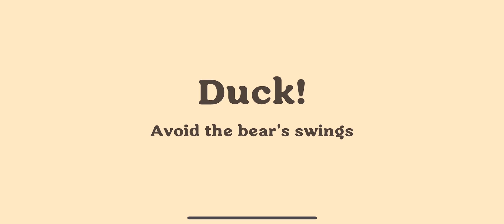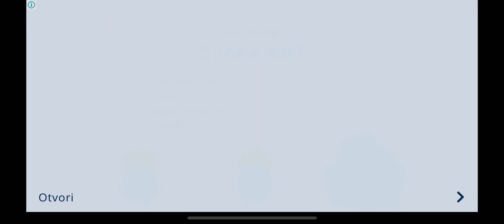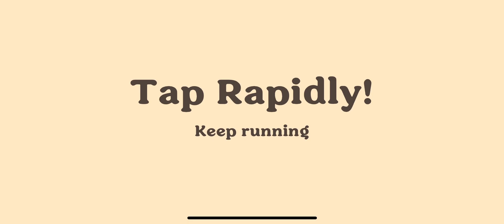Dumb Ways to Die 4 | First gameplay | mobile game